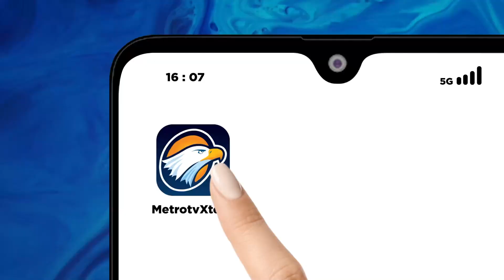Warga Kendal Sambut Kelahirnya Nabi Muhammad SAW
METRO TV JATENG & DIY, Kemeriahan warga Kaliwungu Kendal Jawa Tengah dalam menyambut Kelahiran Hari Nabi MUHAMMAD SAW dengan cara berbagi makanan, tradisi berbagi makanan  dengan cara saling bertukar  dikenal tradisi "weh wehan".